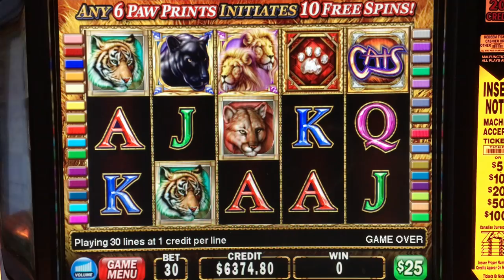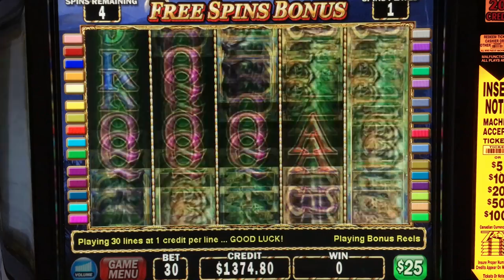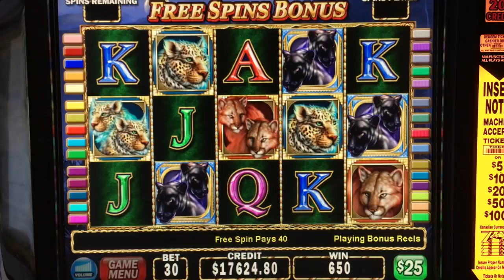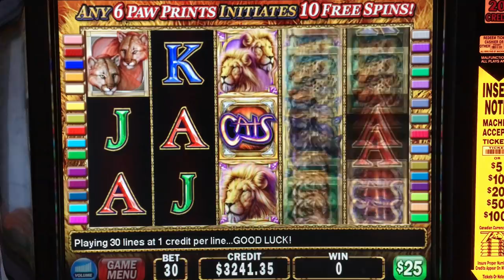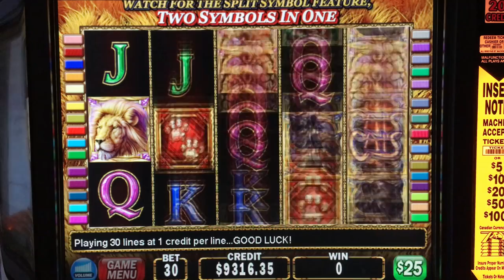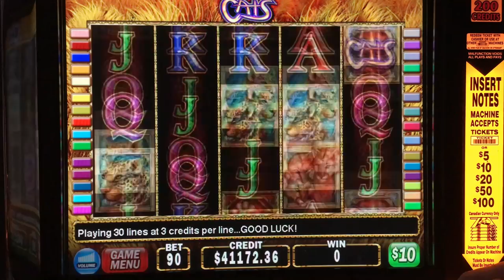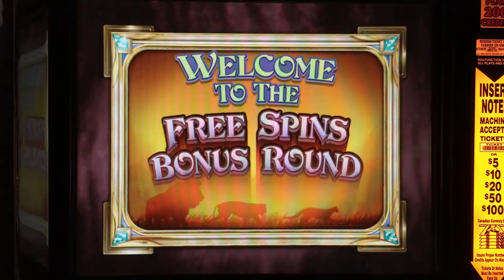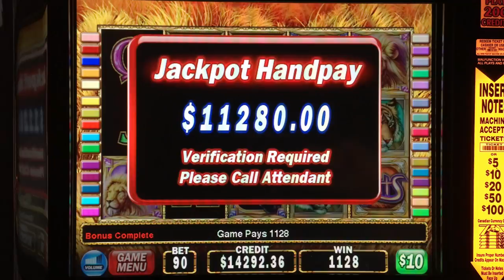Cats High Limit Slot Bonus Rounds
Cats slot play at $750 a pull - let's see if we can get a bonus.  Jackpot time got to love Cats on Caturday!  Cheers! Oh, it's Sunday..